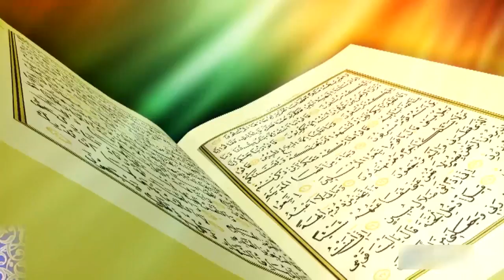Садыбакас ажы Доолов. Жасаган жакшы ишиңиз Сизди кубандырса, кээде кемчилдигиңиз кайгыртабы